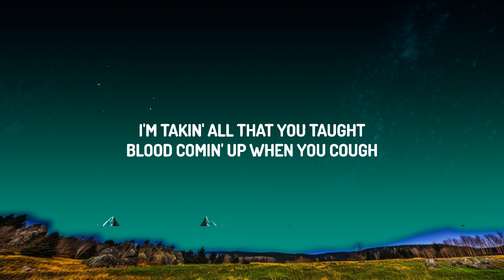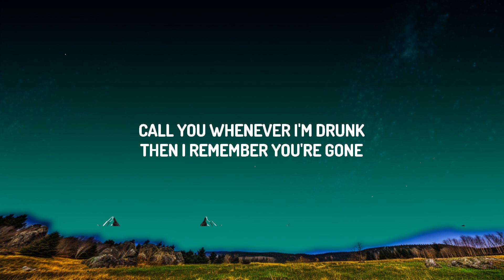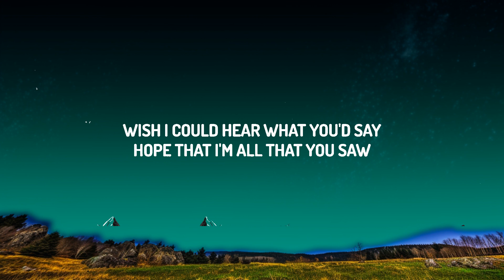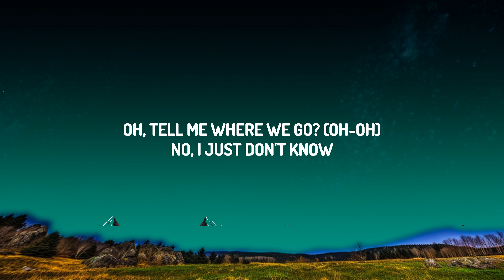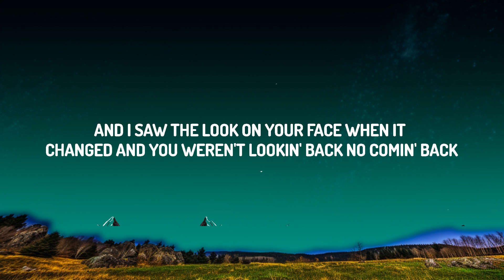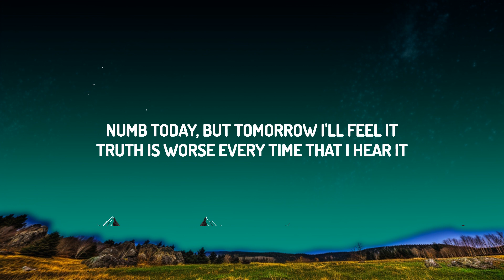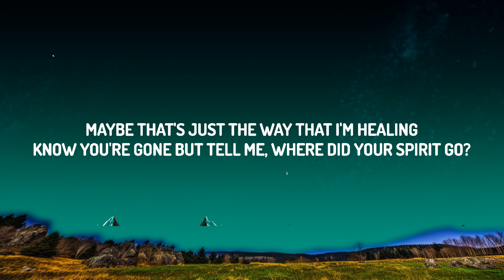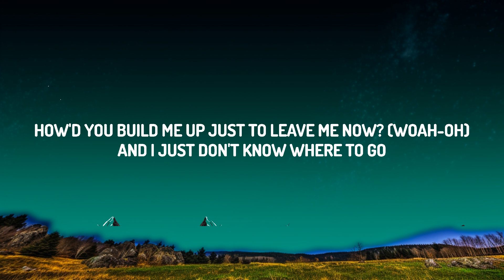[1HOUR] The Kid LAROI - WHERE DOES YOUR SPIRIT GO? (Lyrics) | The World Of Music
♫ The Kid LAROI - WHERE DOES YOUR SPIRIT GO?

(Lyrics):
[Intro]
Faded away in the dark and you're never comin' back
No comin' back
And I saw the look on your face when it changed and you weren't lookin' back
No comin' back

[Chorus]
Numb today, but tomorrow I'll feel it
Truth is worse every time that I hear it
Know you're gone but tell me, where did your spirit go? (Oh-oh)
Run away from the way that I'm feeling
Maybe that's just the way that I'm healing
Know you're gone but tell me, where did your spirit go?
[Post-Chorus]
All the things I wish I would've said before you took your last breath
How'd you build me up just to leave me now? (Woah-oh)
And I just don't know whеre to go
Oh, tell me whеre we go? (Oh-oh)
No, I just don't know

[Verse]
Call you whenever I'm drunk
Then I remember you're gone
Wish I could hear what you'd say
Hope that I'm all that you saw
I'm takin' all that you taught
Blood comin' up when you cough
Coldest December I saw
Tryna hold onto your soul
Fuck all that letting you go

[Post-Chorus]
And I just don't know where to go
Oh, tell me where we go? (Oh-oh)

WHERE DOES YOUR SPIRIT GO? Lyrics
WHERE DOES YOUR SPIRIT GO? The Kid LAROI